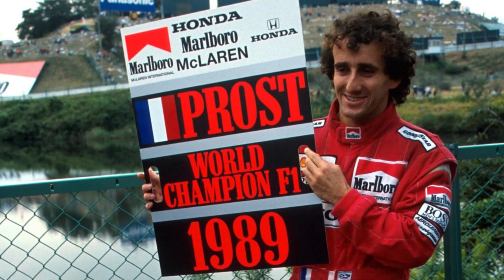Senna vs. Prost: Die Brutalste Rivalität der Formel 1-Geschichte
Von intensiven Duellen bis zu dramatischen Kollisionen, das ist die Rivalität zwischen Ayrton Senna und Alain Prost. Es ist einer der größten Kämpfe in der Formel 1 Geschichte!

0:00 Start
0:27 Kapitel 1: Die Ausgangslage 1988 - Ein Team, zwei Titanen
1:29 Kapitel 2: Der Zweikampf um die Krone - Die Saison 1988
3:02 Kapitel 3: Die Rivalität eskaliert - 1989 und der clash in Japan
4:35 Kapitel 4: Rache und Versöhnung - 1990 bis 1994
6:24 Ende